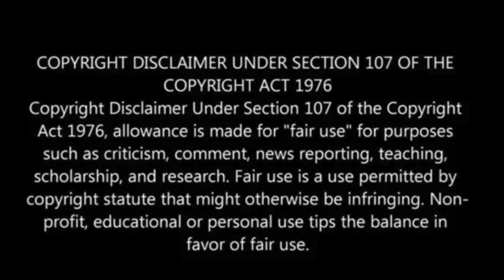Two pilots fall asleep mid-flight with more than 150 on board 36,000 feet in the air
Two pilots from an Indonesian airline are facing criticism following the revelation in an incident report that both of them fell asleep during a January flight with over 150 people on board.

The pilots were reportedly unreachable for about half an hour, awakening to discover that the aircraft had deviated from its intended course, as outlined in the report.

The incident transpired during a roundtrip Batik Air Indonesia flight between Halu Oleo Airport in Kendari and Soekarno-Hatta International Airport in Jakarta on January 25.

While preparing for the initial leg of the flight from Jakarta to Kendari, the second-in-command pilot, a 28-year-old with approximately 1,600 hours of flying experience, informed the pilot in command that he hadn’t had sufficient rest, according to the report by Indonesia’s National Transportation Safety Committee.

In response, the commanding pilot, a 32-year-old with around 6,300 hours of flying experience, permitted the second pilot to rest for about half an hour during that leg of the journey.

On the return flight to Jakarta, carrying 153 passengers and four flight attendants, the commanding pilot, who had rested during the first leg, asked the second pilot if he could take a turn to rest, which was granted.

After a while, the commanding pilot woke up and offered the other pilot a chance to nap, but they declined, CBS News reported.